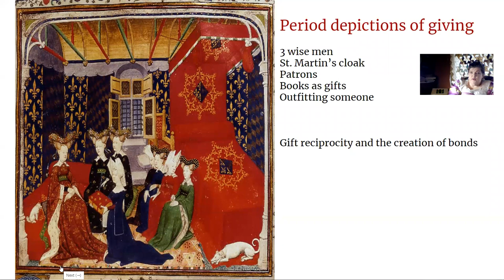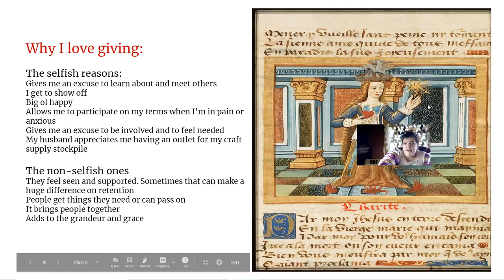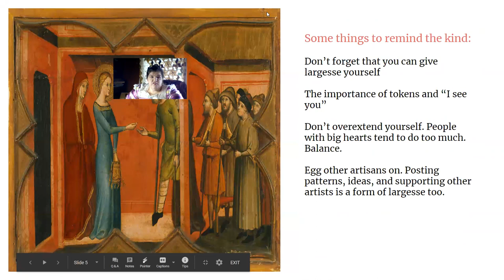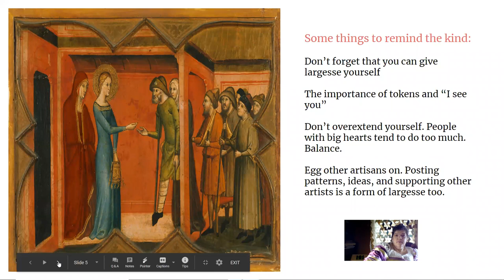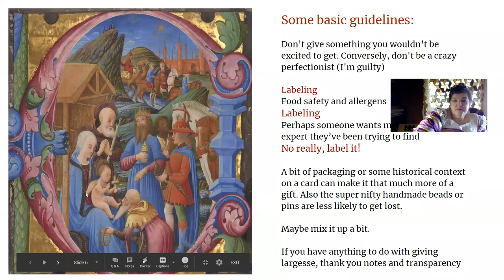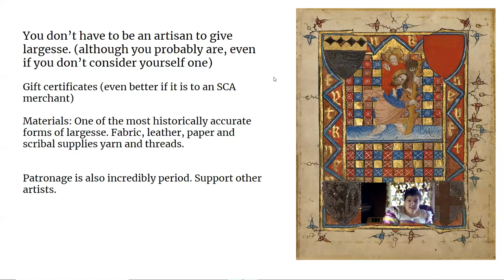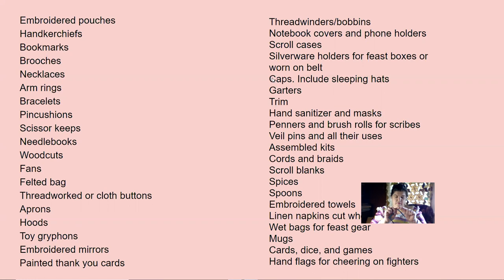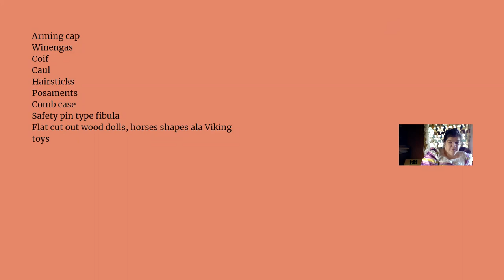Largesse is a Virtue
An introduction to largesse in the SCA , taught by Praxilla Taurina of the Kingdom of Artemisia.